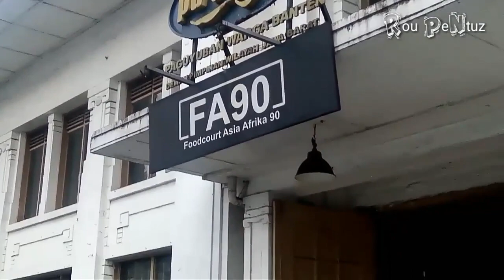Penampakan Hantu Asia Afrika - Jurig Bandung Terseram || apa yang di lakukan hantu pada siang hari??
Halo sobat Pentuz,saat ini kita sedang berada di jalan Asia Afrika Bandung,yang berada di Pusat Kota Bandung. Merupakan salah satu Destinasi Wisata di Bandung. Menyuguhkan spot2 menarik untuk berfoto bagi wisatawan,baik wisatawan lokal maupun wisatawan asing.
Salah satunya berfoto dengan Hantu2 Bandung,maupun cosplayer dari superhero dunia.

Selengkapnya,simak videonya sampai habis ya..
Terima kasih..